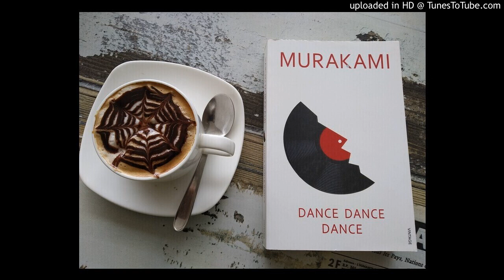Haruki Murakami | Dance Dance Dance | Chapter 9